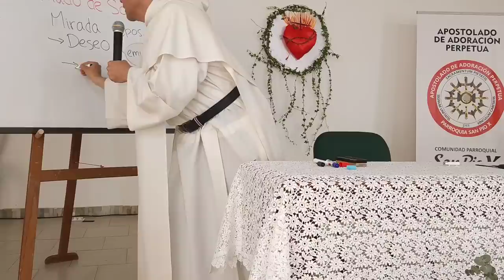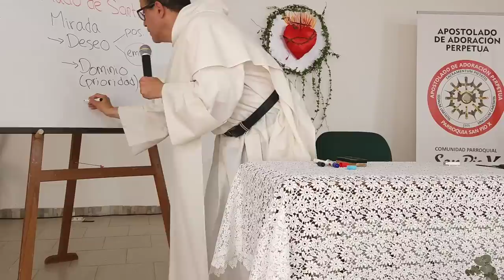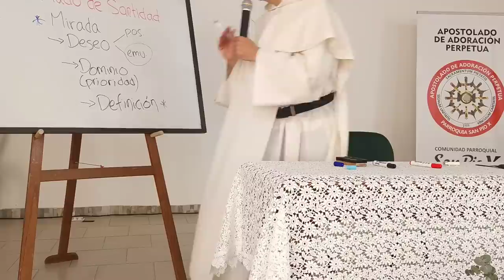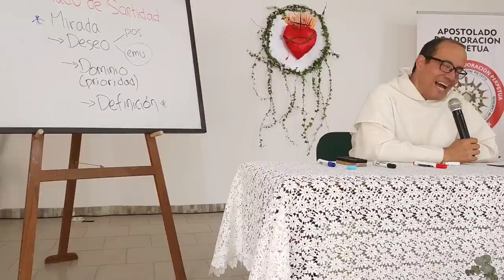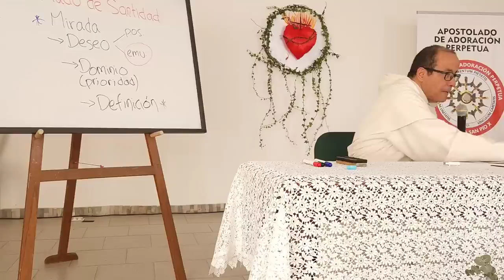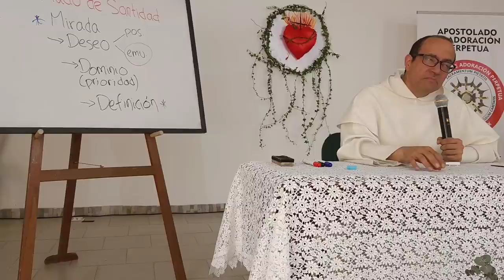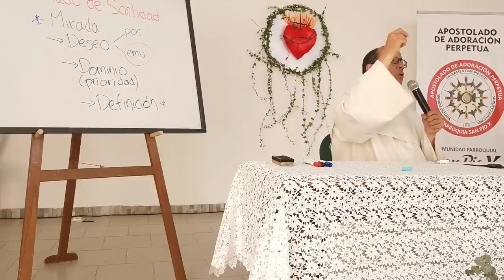Eucaristía: Llamado de Santidad [Retiro de Adoradores, 3 de 3]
03:37 💻 Cuidado con el uso excesivo de celulares en niños y adolescentes. La ONU y otras instituciones advierten sobre problemas como bullying y afectación de la autoimagen debido a la influencia negativa de las redes sociales.

10:26 🪞 El poder de la imagen: Lo que miramos genera deseo, el deseo nos domina y lo que nos domina define nuestras prioridades y, en última instancia, nuestra vida.

14:41 👗 El deseo de emulación es más poderoso que el de posesión. Las personas buscan imitar modelos de belleza y estatus social, lo que puede llevar a problemas de autoestima y desprecio por sí mismos.

17:02 🏋️‍♂️ El mismo mecanismo de emulación funciona para lo bueno. Buscar modelos positivos y aspirar a valores y comportamientos virtuosos puede enriquecer la vida y la autoestima.

19:21 📚 La importancia de la mirada positiva: San Ignacio de Loyola utilizó su convalecencia para leer y transformar su vida, resaltando cómo la influencia de lo que miramos puede ser constructiva.

20:20 👀 La mirada a vidas de Santos transformó a San Ignacio de Loyola.

25:23 🛑 La parte difícil de la santidad es la purificación y decir "no" a ciertas cosas.

33:11 💡 Limpiar la mirada ayuda a ver a Dios en la Eucaristía y entender Su voluntad.

35:18 💔 La purificación del deseo es querer lo que Dios quiere y rechazar lo que detesta.

42:01 🔄 La mentalidad carnal es influenciada por simpatías y antipatías, heredadas del pecado original.

43:21 🧐 La importancia de glorificar a Dios en las interacciones con otras personas, más allá de preferencias personales.

44:47 🙏 La purificación del deseo implica superar la mentalidad carnal, priorizando la voluntad de Dios sobre la simpatía y la conveniencia.

48:25 ❤️ La madurez espiritual radica en buscar agradar a Dios en todas las circunstancias, no solo cuando las personas nos agradan.

51:39 💪 María en Pentecostés demuestra purificación del deseo al unirse a los discípulos, incluyendo aquellos con debilidades y cobardías.

57:48 💰 La purificación de las prioridades se refleja en cómo se gasta el tiempo, el dinero y el descanso, priorizando amar a Dios y al prójimo.